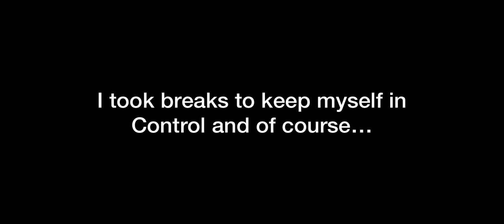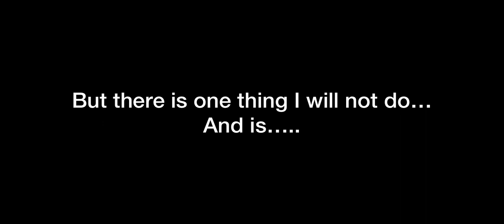The fear experience in Vigos adventure paroxysm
Is there anything else I can say besides this was a pain in the ass? No